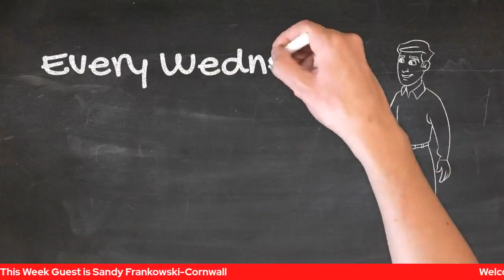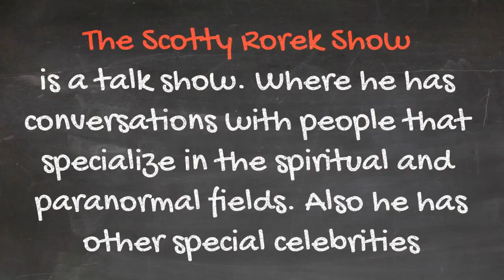The Scotty Rorek Show with Sandy Frankowski Cornwall